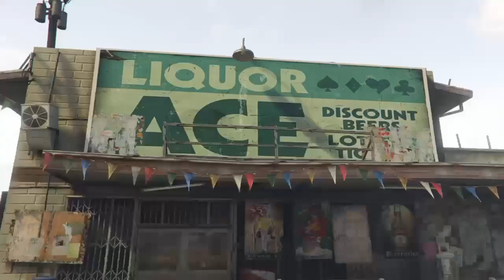Back in style